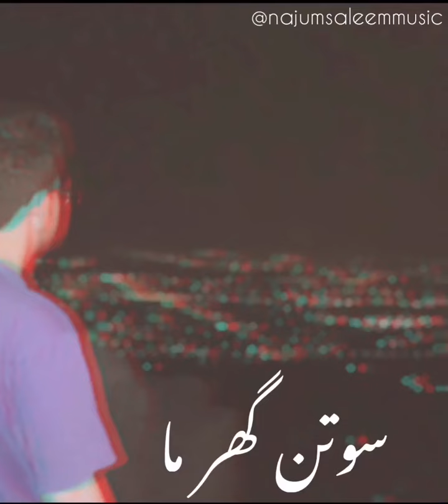Sajan Laagi Tori Lagan - Najum Saleem | Madam Noor Jahan & Farida Khanum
Here’s my little tribute to Legendary Madam Noor Jahan and Farida Khanum. Its never easy to cover these greats but I tried my best. Hope you like it🙂